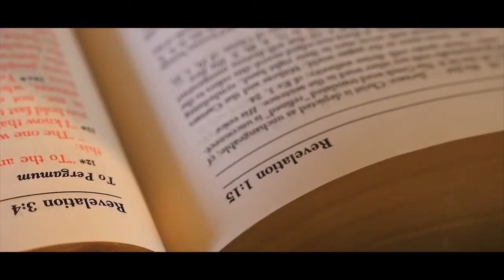Rapture Time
NOTE:
Hymns & Songs Archive is a YouTube Channel that shares hymns, Psalms and musical videos.

Beat by: CamGotHits